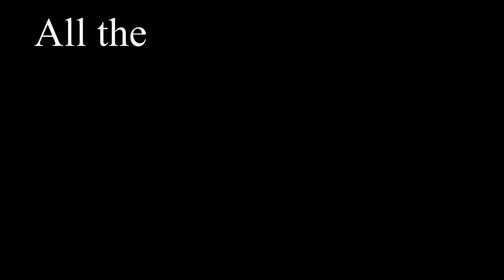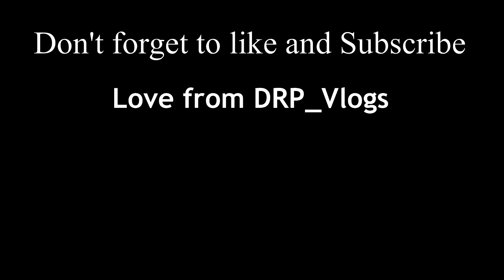Rijal Family Kul Puja 2078 | Kul Puja After 5 Years | कुल पुजा 2078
I upload the video/vlog related to my daily life style or the actions of my life. i will try to capture every moment in the different ways. I will learn more about video making and editing in upcoming future videos and also make your day interesting with my videos. Thanks in advance for watching my all videos. I will always tried to do best.

Nothing else i just try to cover some of our main festivals or culture we called in simple word. Generally, it named as Kul Puja. So, in this video i try to show how our family celebrate Our kul Puja. This video is not promote any unusual activities or any unusual rituals, cultures and many others stuffs. Take this video as the entertaining purpose only.

Social Media

Video Title:- Rijal Family Kul Puja 2078 | Kul Puja After 5 Years | कुल पुजा 2078